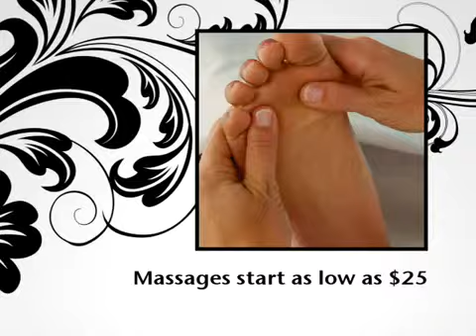Spirit Massage & Bodywork 1 877 98 RELAX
Welcome to Spirit Massage & Bodywork LLC